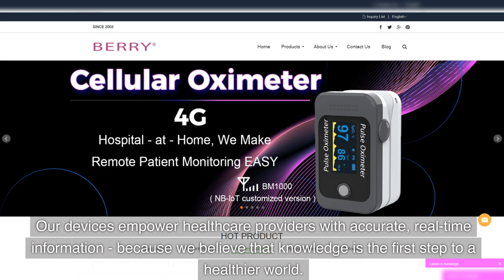Unlocking the Future of Health:Shanghai Berry's Medical Devices| A Tour of Tomorrow's Technology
Are you ready to explore the future of health monitoring? Dive into Shanghai Berry Electronic Technology Co., Ltd.'s innovative world. In this exclusive tour, discover how we're crafting the future of medical devices with precision, using technologies like non-invasive blood pressure calculation, oxygen saturation detection, and more.